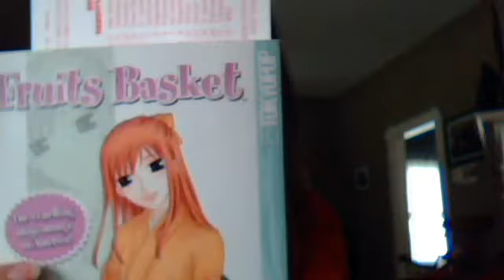Niccerflipperflodaliser! is my new word! :D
None is mine! this is just a random quick update!